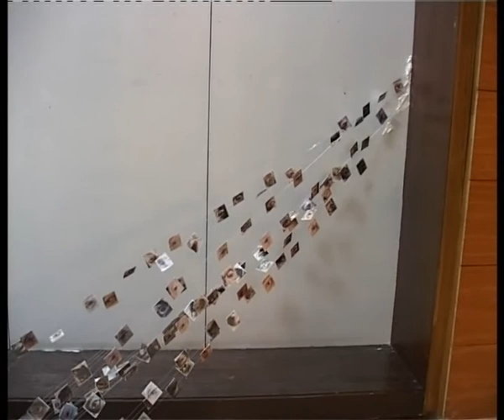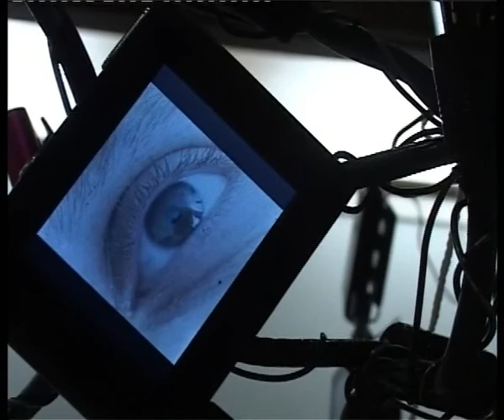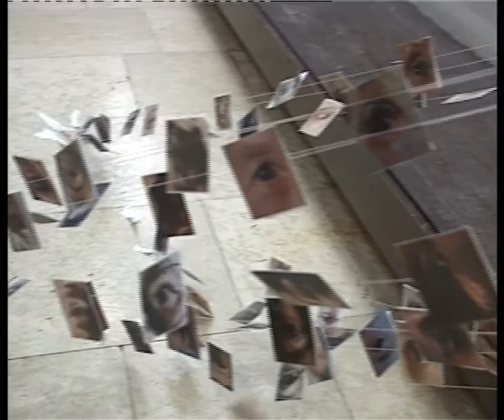IZLOZBA ABAZA DIZDAREVICA - MUZEJ JADRA, LOZNICA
U sklopu 46. Đačkog Vukovog sabora koji se održava od 24. do 28. maja 2017. godine u Loznici i Tršiću, u  Muzeju Jadra priređena je multimedijalna izložba mr Abaza Dizdarevića, slikara iz Bijelog Polja.